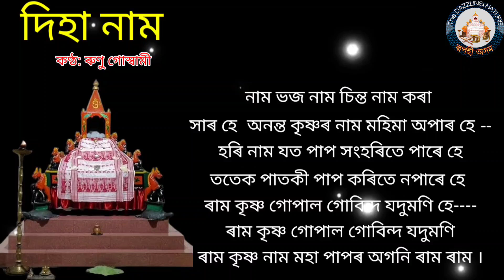দিহা নাম (খণ্ড - ২৮) | Assamese diha nam | নামঘৰত নামৰ নদী বোৱালে শংকৰে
ASSAMESE DIHA NAM

দিহা নাম (খণ্ড -২৮)

দিহা নাম লিখিত ৰূপ ত ।

Runu Goswami.